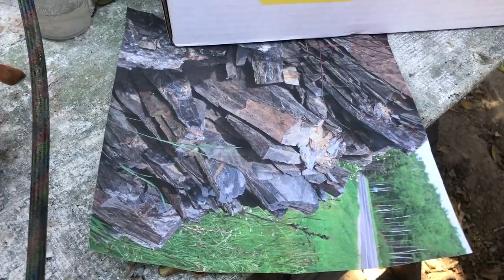Slate Geology; Sculpting & Painting - Trailer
Trailer for our newest educational video! Slate Geology!

Simulating realistic slate geology. Sculpting and painting techniques for achieving realistic and stunning slate geology. We take a detailed look at sculpting and shaping realistic shapes, as well as a variety of painting methods to achieve realism and the longevity of the color.